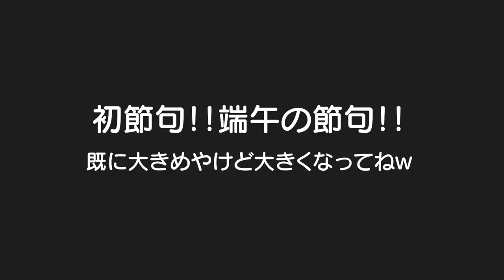【端午の節句】はる君初節句！回転焼き（大判焼き・今川焼き）を頬張る男女双子生後6ヶ月赤ちゃん！The Boy's Festival of the Japanese culture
二卵性男女双子生後3歳5ヶ月＆6ヶ月赤ちゃん　既に大きめのはる君！そのままもっと大きくなってくださいｗ　関西やと回転焼き？らしい。。。双子はもちろん回転焼き大好き！特にふわちゃん。。。ｗ

【リモート鯉のぼり】ひぃばあちゃんありがとう！端午の節句！男女双子生後1歳5ヶ月Mix twins a remote carp streamer and the Boy's Festival

【端午の節句】あれ？主役はどっち？男女双子生後2歳5ヶ月An event of Japan. The Boy's Festivalお祝いケーキ！乳母車で散歩！子供の日！